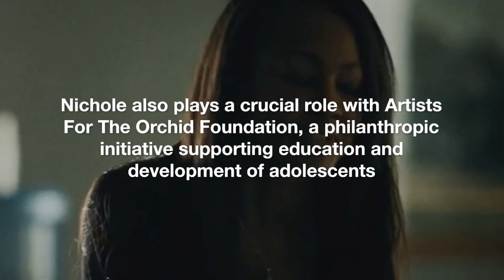Nichole Galicia: Between Cinema, Fashion and Passion for Contemporary Art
Beyond her accomplishments as an internationally renowned actress and model, Nichole Galicia has also emerged as a dedicated art collector of global renown. Her passion for art traces its roots back to her formative years, and over time, it has blossomed into an integral facet of her identity and creative expression. Born in Panama and raised in New York, she was exposed to the vibrant cultural tapestry of the metropolis from an early age, which profoundly enriched her fascination with art across its diverse manifestations.

Her initial engagement with art took a playful and anecdotal form, starting with collecting Goya magnets during her teenage years. This seemingly modest beginning, however, laid the foundation for a fervent devotion to art collecting, embarking on a journey of discovery that opened doors to the vast world of artistic creation.

Yet, Nichole Galicia's ardor for art transcended the realm of mere object collection. She delved into acquiring significant works of art, encompassing paintings, sculptures, and various other artistic mediums. Her collection is a testament to her eclectic interests, spanning multiple eras, styles, and artistic movements. With a curated assembly of pieces from established and emerging artists alike, she underscores her dedication to championing contemporary creativity.

One notable facet of Nichole Galicia's collection lies in her steadfast support of emerging black artists. Her genuine desire to endorse these burgeoning talents and contribute to their visibility and triumph is palpable. Her acquisition of pieces by artists such as Kerry James Marshall, Alma Thomas, and Leonardo Drew mirrors her commitment to elevating these artists within the realm of contemporary art.

In essence, Nichole Galicia's journey as an actress and her passion as an art collector converge to form a narrative of immense talent, versatility, and a genuine appreciation for creativity across diverse domains.